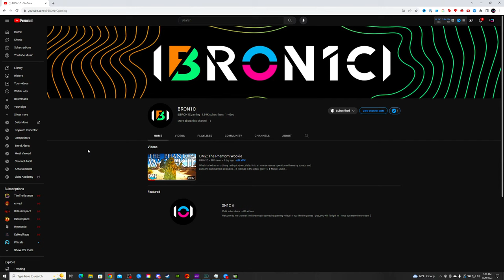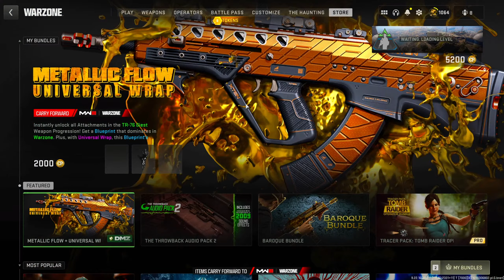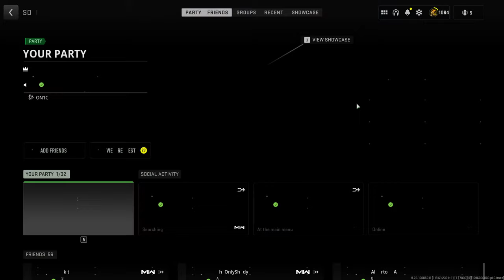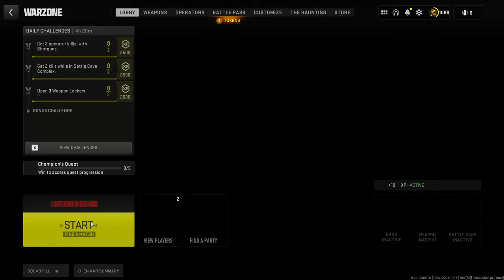You Need To Try Solo DMZ Again! (Battle Royale Later)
Playing DMZ Season 6 Solo

►DMZ Sensitivity: 800 DPI, 3.75 Game Sens, 120 FOV, 1.33 , Gradual